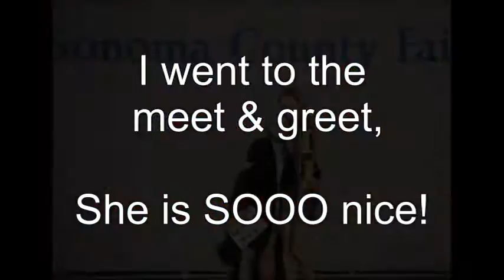Craftie's Vlogz #3- "MAH FIRST EVER CONCERT!! Bridget Mendler!"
OMGAHWD!